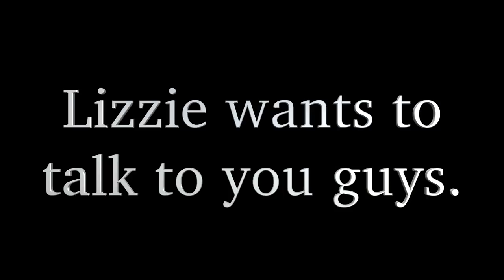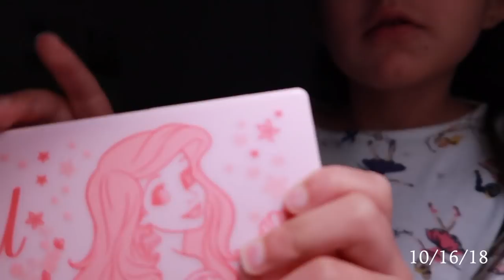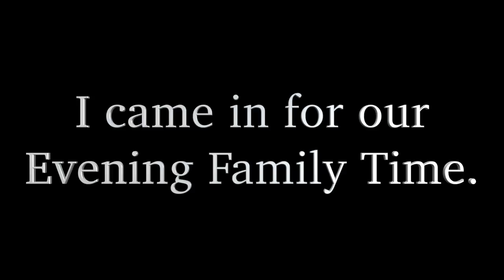EVENING FAMILY TIME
Kim: @ctkimmy
Lizzie: @living.lizzie